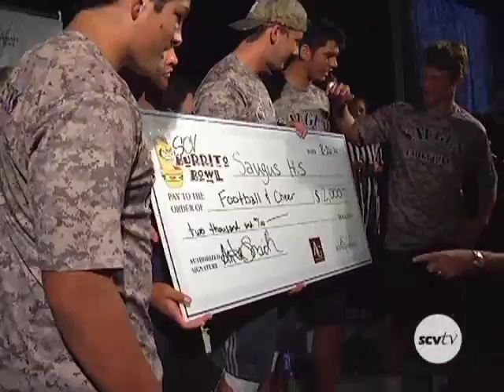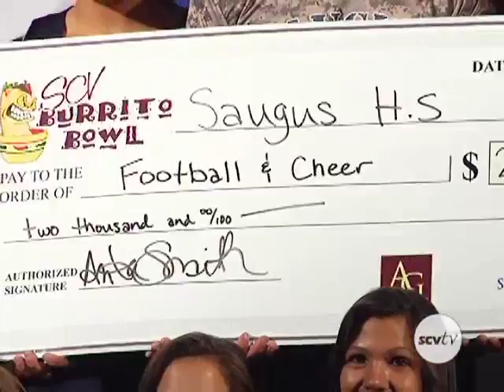2014 SCV Burrito Bowl